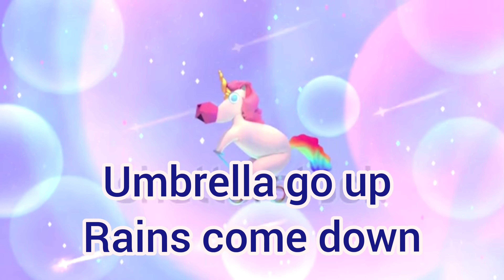Umbrellas Go Up When The Rain Comes Down || Nursery Rhymes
Kids English Rhyme On Rainy Season - Umbrella Go Up Rain Comes Down | Kids Poem

nursery rhymes
rhymes for kids
ENG rhymes for kids
umbrellas go up
animated nursery rhymes
nursery songs
umbrellas Rhymes
umbrellas Rhymes for kids
children's rhymes
fun nursery rhymes for kids
nursery rhymes for kids
English rhymes
umbrellas go up when the rain comes down
spring nursery rhymes
rainy season songs
rainy season rhymes
fun umbrellas song
3d nursery rhymes
umbrella rhymes
ABCD rhymee
phonics sounds
phonics song for kindergarten
popular songs
popular rhymes
kids rhymes in English
kids Rhymes songs
kids Rhymes kids rhymes
kids rhymes videos
 nursery rhymes with lyrics
cartoon animation Rhymes & songs for children
umbrella rhymes for kids
umbrellas go up nursery rhymes